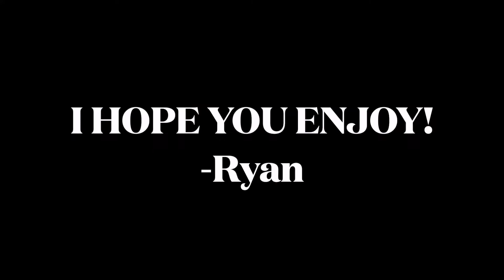I Am the Cosmos-Chris Bell-Full Band Instrumental Cover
This one was a doozy to record!
This song is MUCH more complex than what you can hear through the "Wall of Sound" mixing and myriads of instruments!
The song has three guitar tracks. One is an acoustic guitar (I personally think it is a 12 string,) second is a clean electric guitar playing an almost identical part to the 12 string acoustic, and third is a crunchy electric guitar with a slow tremolo.
The bass line sounds difficult when you hear it in the (in my opinion) messy original mix, but it is not difficult whatsoever. It just has some unusual and somewhat tricky parts to it.
This song has several tempo changes and really prominent timing inaccuracies, so drumming to this song was a complete nightmare!
I recorded the cover in D major (with the original song in my headphones,) but to keep this version authentic to the original single mix from 1978, I sped up the tape machine via the varispeed function on it to where the song was the tempo and the key (D sharp/E flat major) of the 1978 single version.
I used my Tascam MS-16 30 IPS, one inch, 16 track reel-to-reel tape recorder that was formerly owned by the late Wilco multi-instrumentalist Jay Bennett to record this full band cover, and then I transferred the tape to REAPER via my Behringer X32 digital mixing console's 32 channel USB  interface to mix and master the song.
Equipment used:
Norman B20-12 acoustic guitar (Made by Godin in Canada)
Squier '60s Classic Vibe Jazzmaster
Gretsch G2622TG
SUB by Ernie Ball Music Man active electric bass
Epiphone Les Paul Custom Plus
Pearl Export drum kit with Paiste cymbals
TASCAM MS-16 30 IPS reel to reel.
EMTEC SM468 recording tape
Blue Bluebird large diaphragm condenser microphone (for recording acoustic guitar)
Shure SM-57 (for recording amplifier cab)
CAD 7 piece drum microphone kit (I only used 6 microphones as I took off one of the toms off of the Pearl drum kit)
Audio Technica ATH-M20x closed-back headphones
Event Project Studio 8 powered studio monitors (for mixing and mastering)
Peavey Delta Blues 210 black tweed guitar amplifier
Behringer X32 digital mixing console
2006 Mac Pro with 2 TB HDD and 32 GB RAM (for use with REAPER DAW)
iPhone 8 (for 4K, 60 fps video)
2013 MacBook Air (for iMovie video editing)